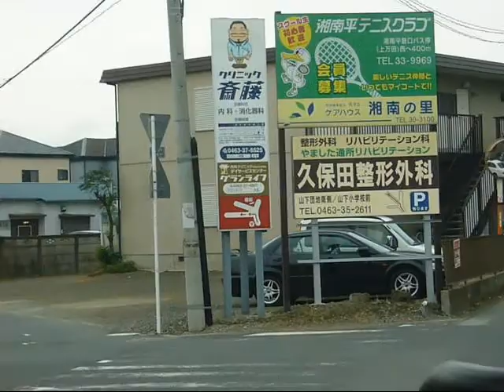【神奈中バス】［平76］平塚駅→徳延・中沢橋経由→神大SHC（その２）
神奈中平76系統の平塚駅→神奈川大学
Vol2は南原土手から堀の内までです。
途中狭い道も通ります。
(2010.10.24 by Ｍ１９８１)